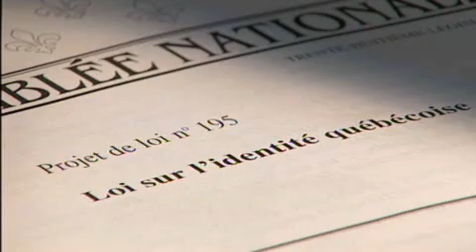Pauline Marois antidémocratique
citoyenneté race québecoise stratégie processus souveraineté sans referendum clause non-obstant pour nous enlever nos droits, la souveraineté par moyens détournés